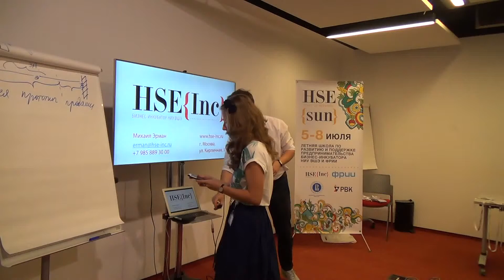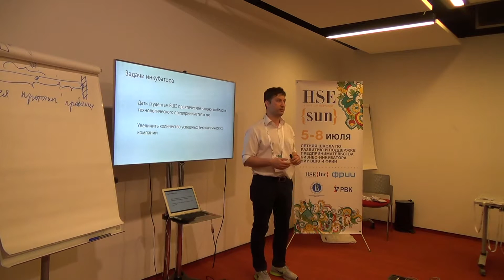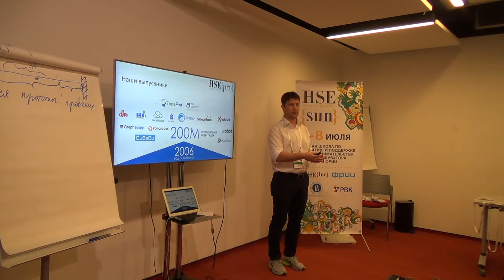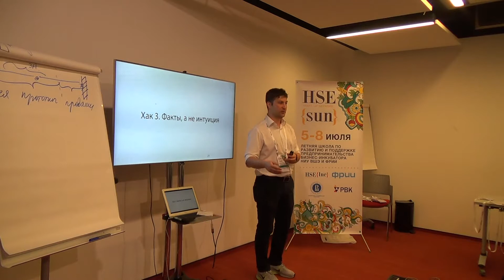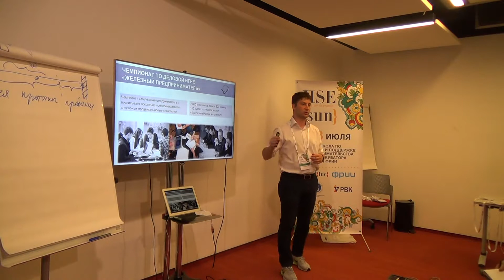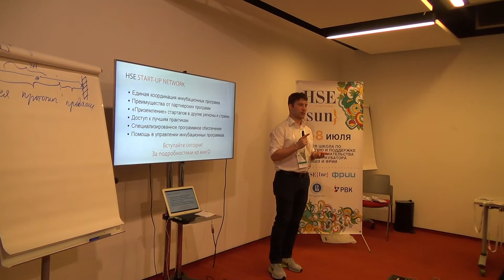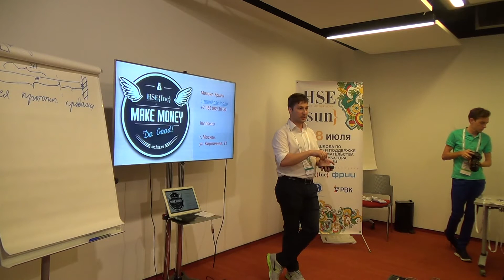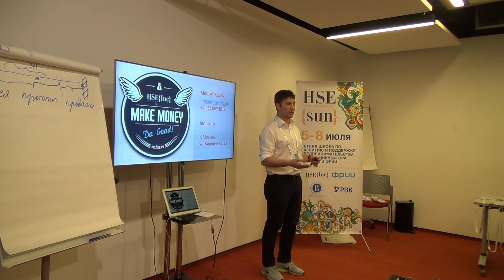HSE INC: Возможности для региональных партнеров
5 июля 2016 года, Летняя школа HSE{Sun}.
Новости и новые возможности для региональных партнеров Бизнес-инкубатора НИУ ВШЭ, Михаил Эрман. Презентация